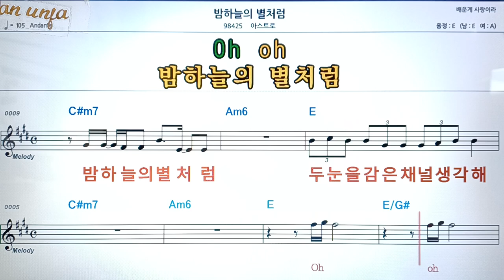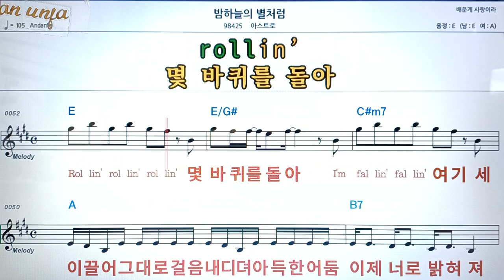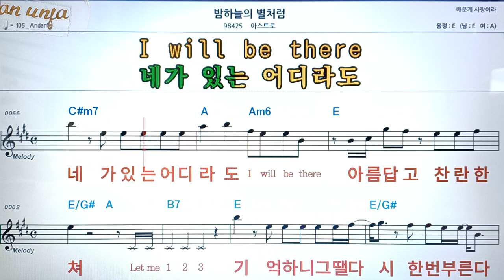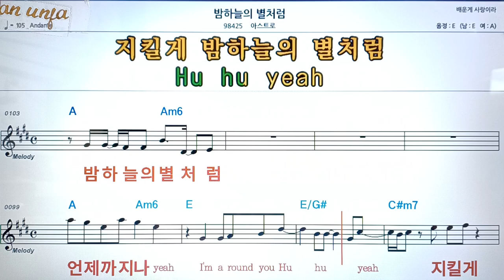밤하늘의 별처럼/아스트로👍악보, 코드,가사,Karaoke*가라오케 반주